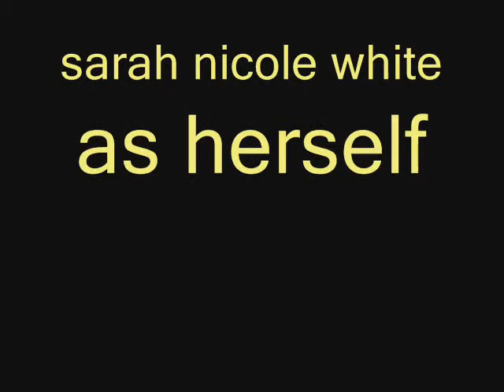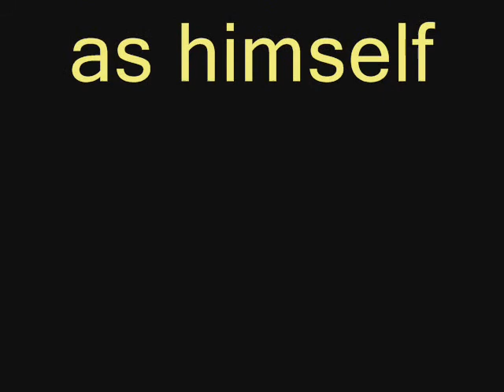2005 - Karley presents 'her babies'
a heap of video taken of my brother & sisters kids when young